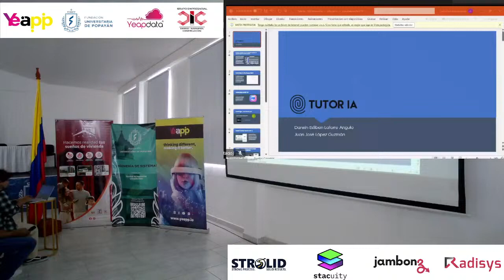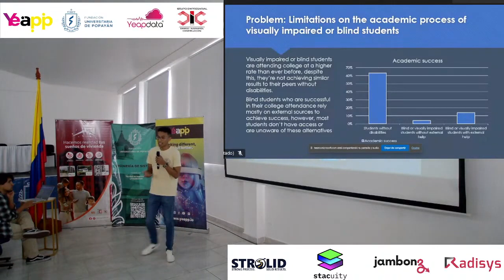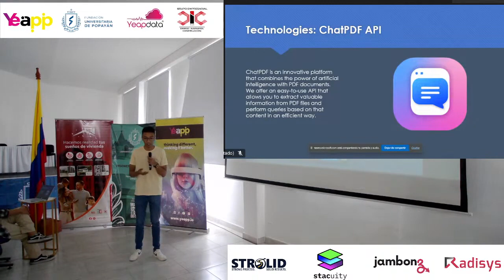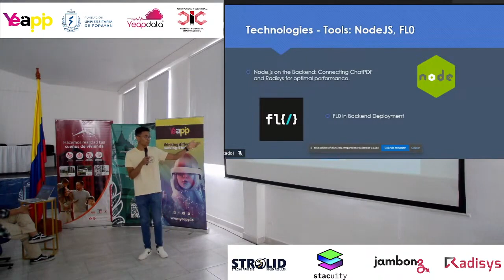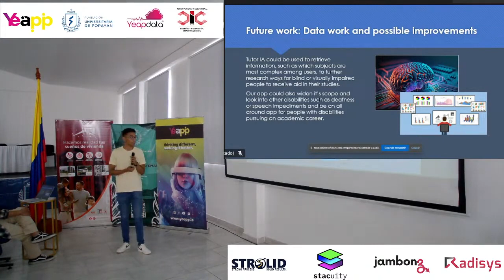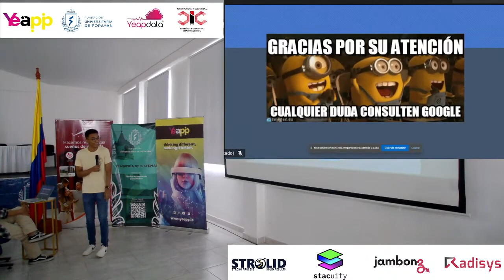TutorIA | CG Soluciones Pitch | TadHack2023 Colombia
The project focuses on helping visually impaired or blind students succeed in college. It is a cloud-based platform that provides artificial intelligence-based communication tools. The main application, called Tutor AI, uses AI to convert lectures into PDFs, allowing users to make queries through voice recognition. The main goal is to improve the academic success of students with visual impairments and expand outreach to help people with other disabilities. The platform can also be used to research users' needs and provide additional support.